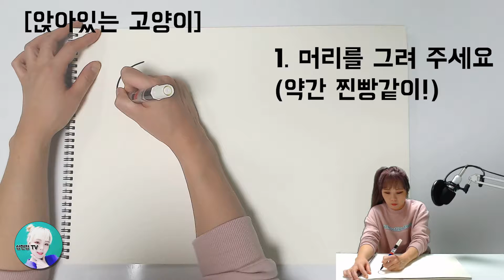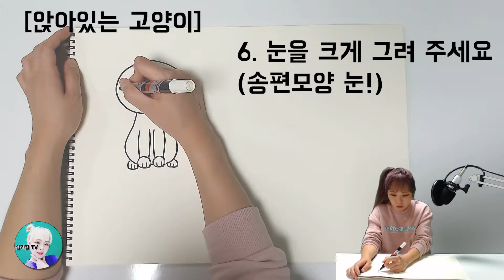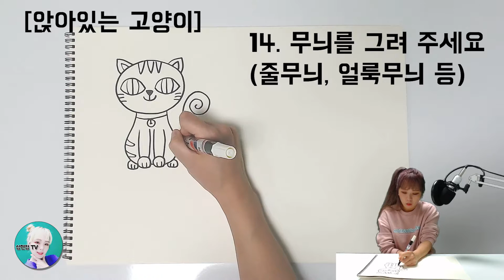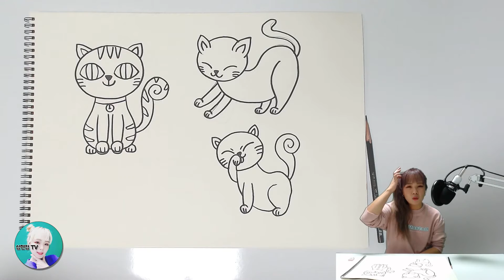[기초그리기] 고양이 집사님들은 이 영상을 홀린듯이 누릅니다... 고양이 그리기!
(** 1080 화질로 보셔야 화면이 잘 보입니다!)
* 준비물 : 연필, 지우개, 색연필이나 크레파스, 매직

그리기의 가장 기초적인 부분을 모아모아 알려드리는 성현정 입니다!

오늘은 우리 모두의 사랑이죠...! 고양이 입니다!
고양이를 그릴 때 주의깊게 봐야될 점과 체크해야 될 부분들을 짚어드립니다.
그래서 오늘은 30분이나 됩니다...
(그래도 우리 고양이 님께 30분 정도 투자하는건 아무것도 아니잖아요..?!!!)

여러분이 편-안 하게, 자신있게 그림을 그리게 되는 그 날까지 '성현정'이 함께합니다!
★ 질문 및 요청사항은 댓글로 남겨주세요 ^^